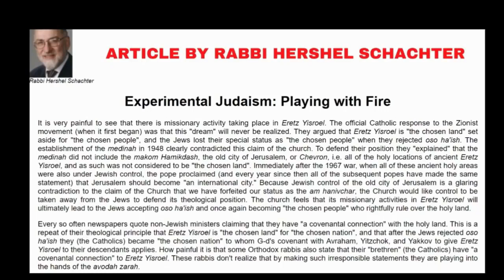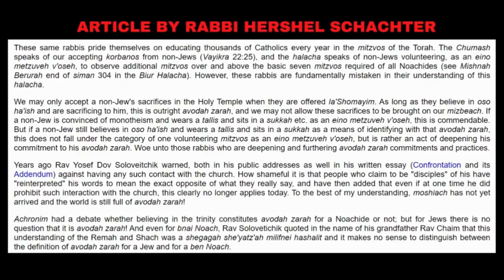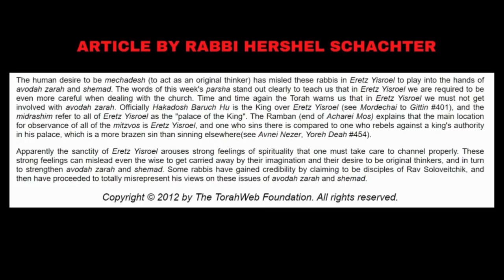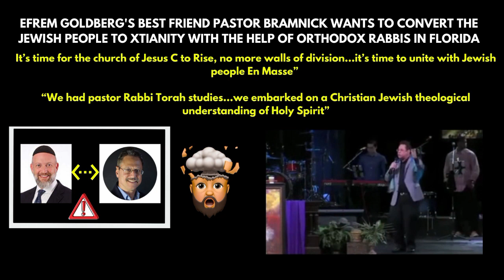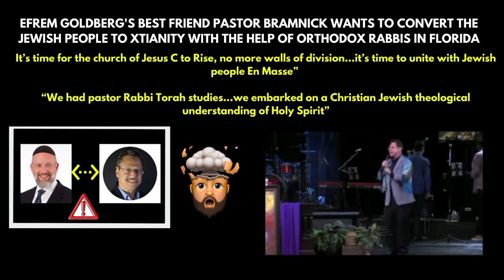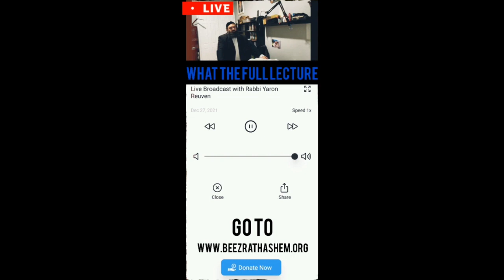What Does Rabbi Hershel Schechter Think About Efrem Goldberg MISSIONARY EVENTS?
While YouTube had to shut down the video for the initial claim, The TRUTH PREVAILED and the Video They Didn't Want You To Watch Has Been RESTORED.   SEE THE TRUTH About What Their Own Rabbi Hershel Schachter wrote years ago about the close relationship between "Rabbi" Efrem Goldberg and his Missionary Best Friend Pastor Mario Bramnick and their victims that follow blindly.